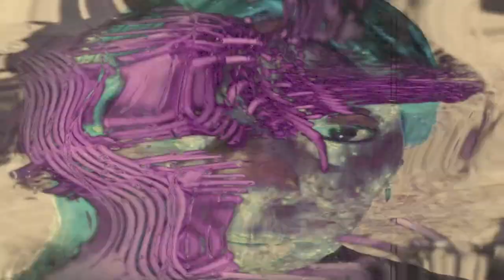Geisha Davis - Swirl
Geisha and the gang get caught up in a spin in this short surreal avant-garde movie ''Swirl'' starring Geisha Davis Planet Futurism's star Ash, Lennie Lee, Le Lamb, and Eugene Ankomah Featuring shots in Japan
Directed & edited by J Davis music by Geisha Davis.
*Special shout out to * this amazing collaboration.

MAC  white Chromacake mac
Bright Pink MAC POWDER BLUSH (SMALL